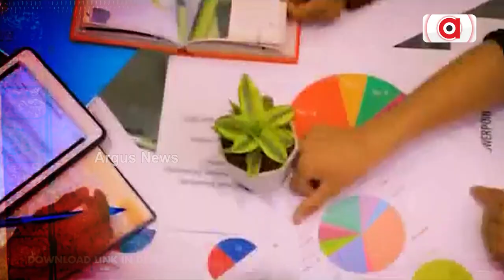Prime Odisha @ 7 Pm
Prime Odisha
ଦେଖନ୍ତୁ ଆଜି ସଂଧ୍ୟା ୭ ଟା ରେ
+ ଭୋଟ ବେଳକୁ ଦିଅ, ଭୋଟ ସରିଲେ ଯାଅ
+ ପଦ୍ମପୁର ଉପନିର୍ବାଚନ ପାଇଁ ଖୋଲିଲା କି ଧାନ ମଣ୍ଡି ?
+ ବେରୋଜଗାରୀ ଉପରେ ପ୍ରଧାନମନ୍ତ୍ରୀ ମୋଦିଙ୍କ ପ୍ରହାର
+ ଆଳୁ ଖୋଳୁ ଖୋଳୁ ବାହାରିଲେଣି ମହାଦେବ